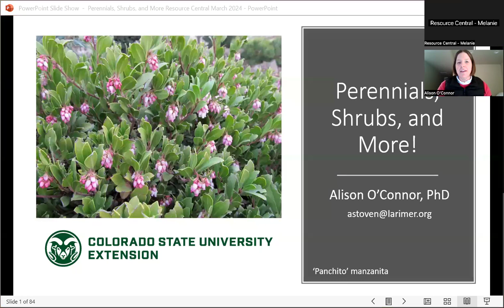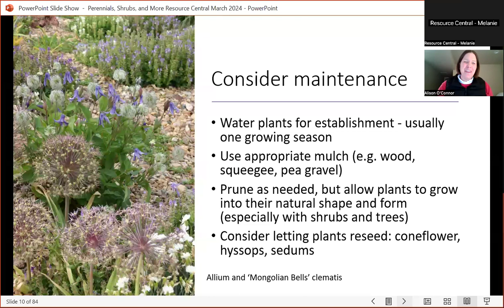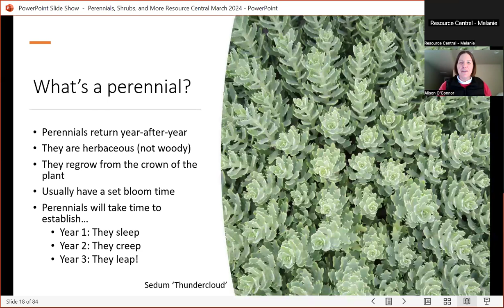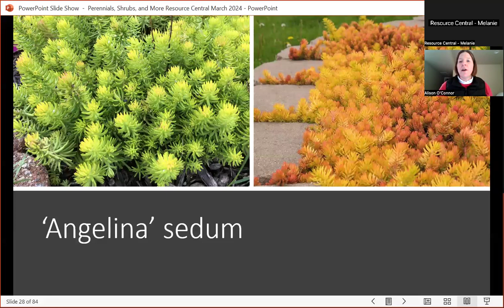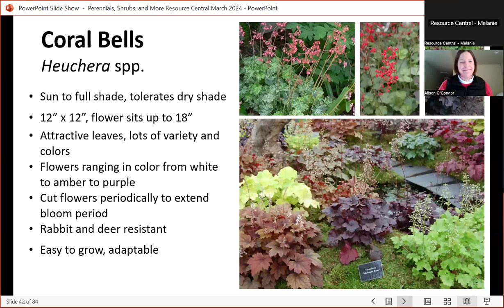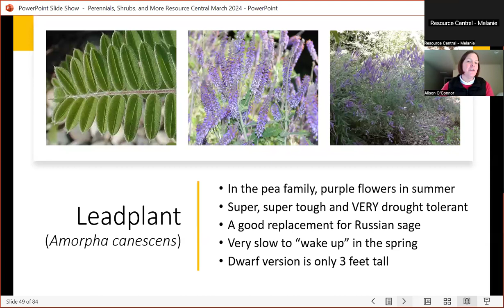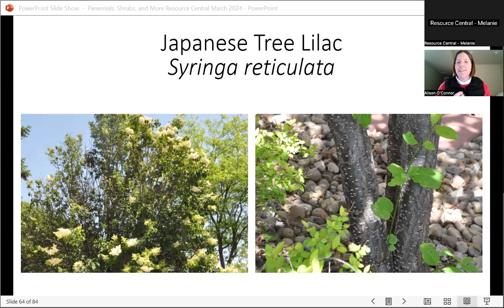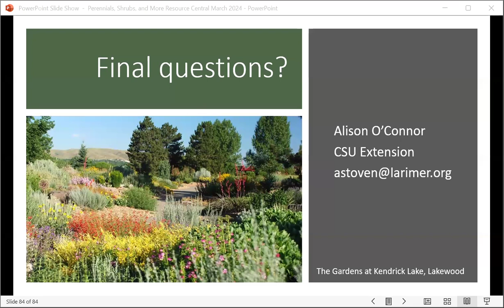Perennials, Shrubs, and More!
A Resource Central Waterwise Yard Seminar presented by Alison O'Connor of CSU Extension on March 6, 2024.

Description: There are so many plant choices when it comes to planting your waterwise landscape. In this presentation, Alison O’Connor will cover a variety of choices for perennials, shrubs, trees, and even bulbs, to help make your garden pop color, attract pollinators, and be water-conserving year-round. A few basics on planting and maintenance will also be covered.